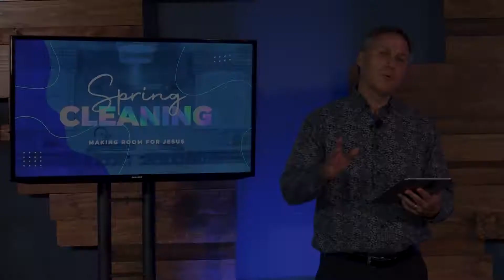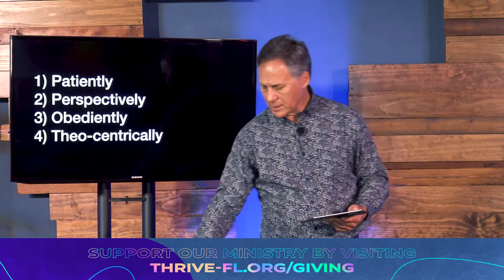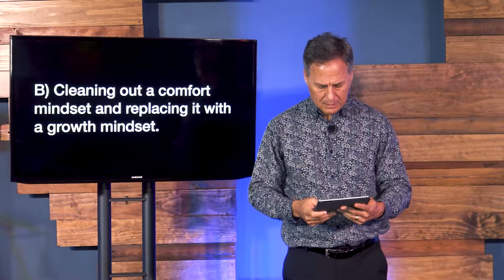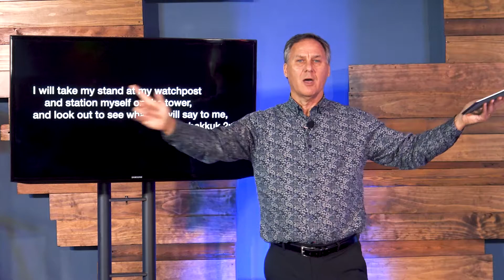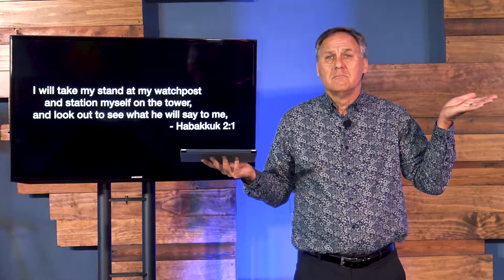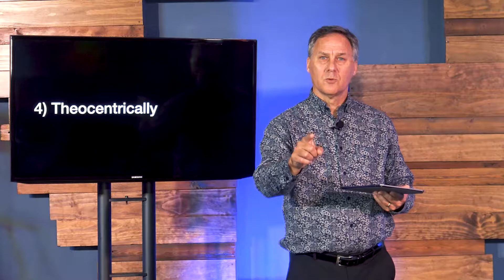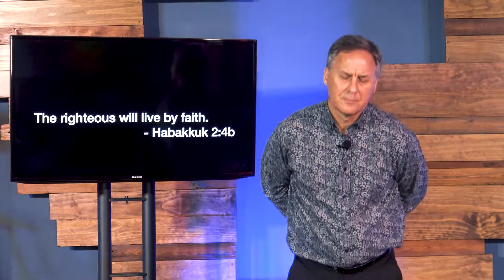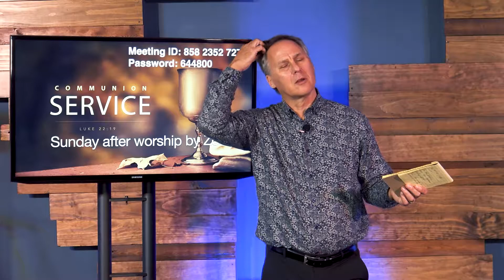Spring Cleaning - Week 2